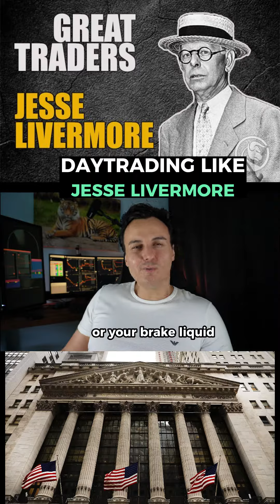Daytrading Like Jesse Livermore